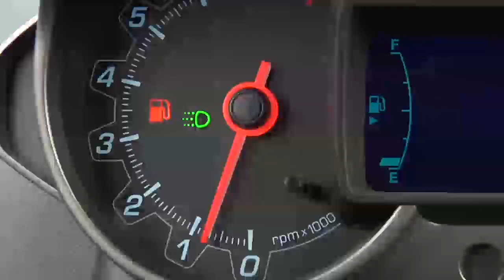Long Gas Lines and Limited Mass Transit Bring New Jersey To a Halt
It's a scene that is repeating itself up and down the state, and, indeed across the tri-state region. Long lines for fuel as residents struggle to get around, trying to put their lives back into normal working order. With mass transit still trying to get back up and running, cars are even more of a necessity for many. For more New Jersey news, visit NJ Today